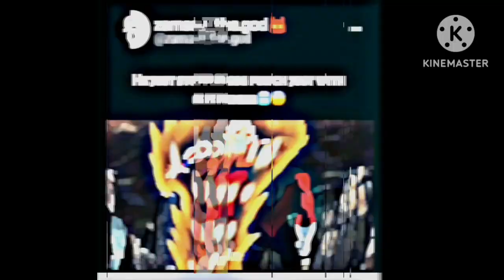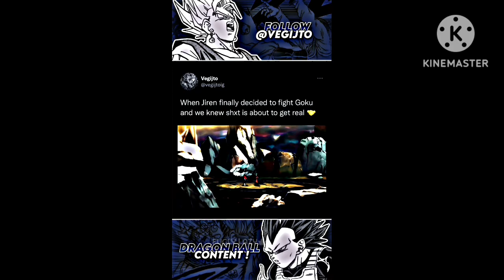Anime Badass Moments🔥🥶 Tiktok compilation PART 01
est movements 🔥🥶 //goku badas movements // goku edit xml

goku vegeta funny video xml

goku | vegeta | funny | video

Goku attitude status🙏😈/Goku best Motivation status 💪 👿/Goku attitude status dragon ball super Angry goku 🥶 anime status capcut edit goku anime edit GOKU ATTITUDE 😈 whatsapp status goku attitude 🔥 Don't under Estimate the power of goku  Goku get Ultra Instinct 😏😎 Goku attitude goku ultra instinct 🔥 I am always happy_goku badas movements goku whatapp status Sigma~ Don't judge my patience 👿🔥 Goku attitude goku Ultra Instinct
Goku attitude status [edit4u]goku 4k Dragon ball z goku instead transformation
Frieza showed his attitude but Goku slowed his attitude 😤
Goku top lovel attitude status mui dbz anime goku badass anime moments 🔥_goku💢attitude 4k status LORD BEERUS ATTIDUE STATUS Goku attitude status 😏
Goku vs frieze best status shorts video 😡🤫 SIGMA RULE SIGMA RULE ANIME SIGMA RULE 510
SIGMA  RULE 012 [ANIME EDITION] || GOKU || GOKU ULTRA INSTINCT FUSSES VEGATA ULTRA EGO dragon ball heroes..goku entry 💥 whatsapp status Evolution of Son Goku what I'f Zeno Train Goku To Kill all Angle 🥵😱 Master ultra instinct 👌  WHATSAPP STATUA RESPECT to Goku's Attitude 🔥🔥🔥 who is stronger Zeno Goku solo's😏😤 The power of Gogeta Goheta Entry Attitude status Goku meet grand Zeno Goku attitude status Goku attitude 🥵🥵 Beerus said goku are you finies goku meet goku black super saiyan 3 rose 🥵🥵 Goku attitude status Tournament of power Vegeta 😤whatsapp status full second status Goku Ultra Instinct vs beerus Goku badas smile 😈😈 Dragon ball super goku attitude SIGMA RULE dragon ball Motivation status goku breaks the Universal tree Cc Blue Goku Attitude Bardock Helps goku To Break The limit of Omn... Goku master mind Dragon ball super whatsapp status Evolution iQ 99999 Goku!!! are you finished?? Whatsapp status goku x vegeta friendship ❣✌
Drip Goku Kamehameha meme
Dragonball ball 🐉 |||goku|||🔥🔥🔥mass |||whatsapp status||| Tamil. MTE EDIT Dragon ball Characters I different Fusion Mode
GOKU best entry ever whatsapp status
Goku All Transformation whatsapp status 2021||| 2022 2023 /// dragon ball z Goku black evil laugh 🇯🇵vs🇺🇸 vs 🇮🇳 // japanese vs England vs hindi...
Goku attitude 😈Whatsapp status 😈dbz goku Goku attitude 🔥Don't under Estimate goku power 👿goku ultra instinct fusses vegeta ultra ego goku attitude status 😏 what if whis died💔😭Sigma Rules 🔥men will be men | Thug Life | furi bolte ||| WHAT IF GOKU LOCKED IN THE TIME CHAMBER FOR MILLENNIA AND BETRAYED||| WHAT IF BEERUS DIED dragon ball ultra ep-1 Fusion dragon ball Characters in WA t mode 👌👈😂🤣 goku attitude status 👿👿🔥 Sigma rule#102 [ANIME EDITION] |||GOKU||| Goku top level attitude status mui dbz anime 😄🔥🔥🔥💯💯😄😎 🔥Goku Ultra Instinct 🔥 😈whatsapp status 😈|😎RESPECT 😎 Goku vs jiren ☆AMV☆ ENEMY (Imagine dragons)HD Goku attitude status |edit4u|goku4u goku attitude status  Fusion Dragon ball Characters bloody mode Grand goku - bad Boy Goku attitude status🙏 👿 goku best Motivation line goku attitude status dragonball Angry goku 🥶🥶 Anime status cap cut edit dragon ball z goku ultra instinct Transformation Attitude whatsapp status saitama vs goku best full vedio
Goku goes Master ultra instinct 🔥🔥🔥 4k 60fps status INSANE- GOKU ULTRA INSTINCT RAP(Hindi anime Rap) goku Grand priest_[AMV] _ Grateful  Goku Get ULTRA INSTINCT 😏😎| GOKU ATTITUDE STATUS |
what I'f goku and Gohan were Locked in the time CHAMBER and BETRAYED?...
goku amv status goku attitude status 4k anime luffy xml xml goku